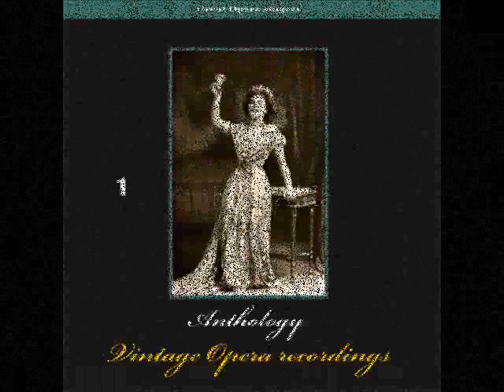La Boheme: Mo chiamano Mimi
Frances Alda
Great Opera Singers - Anthology of Vintage Opera Recordings, Volume 2

Buylinks

Tracklist

1.Don Giovanni : Serenata -Ezio Pinza
2.Boris Godunov : I have attained great power-Feodor Chaliapin
3.L'elisir d'amore : Una furtiva lagrima -Ferruccio Tagliavini
4.Rigoletto : La donna é Mobile -Florencio Constantino
5.La Boheme : Mo chiamano Mimi -Frances Alda
6.Die Walkure : Scene from Act III -Frida Leider
7.Ernani : Ernani involami -Frieda Hempel
8.Die Walküre : Wotan's Farewell-Friedrich Schorr
9.Manon : Ah! fuyez douce image-Georges Thill
10.Samson et Dalila : Mon coeur s'ouvre à ta voix -Georges Thill & Germaine Cernay
11.Madama Butterfly : Un Bel Di Vedremo -Geraldine Farrar
12.Die Zauberflöte : Der Vogelfänger bin ich ja -Gerhard Hüsch
13.Un ballo in maschera : Eri tu -Gino Bechi
14.Faust : Salut demeure, chaste et pure-Giovanni Martinelli
15.Otello : Si pel ciel -Giovanni Martinelli & Lawrence Tibbett
16.Le Roi de Lahore : Promesse de mon avenir-Giuseppe Danise
17.La Favorita : A tanto amor-Giuseppe De Luca
18.Carmen : Habañera-Gladys Swarthout